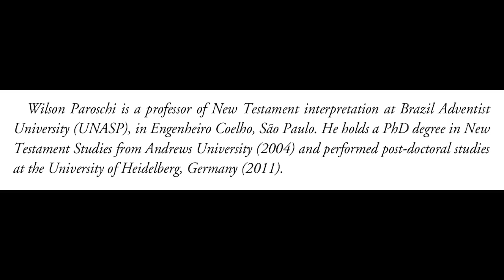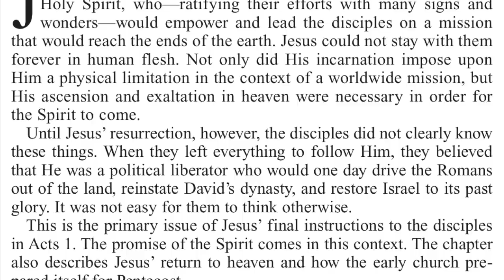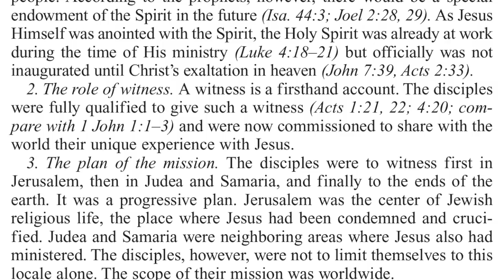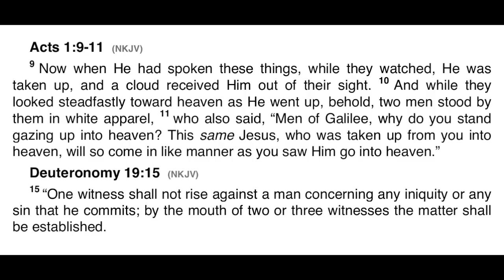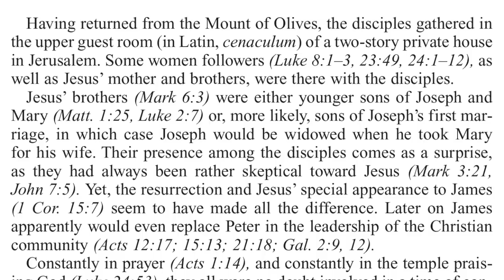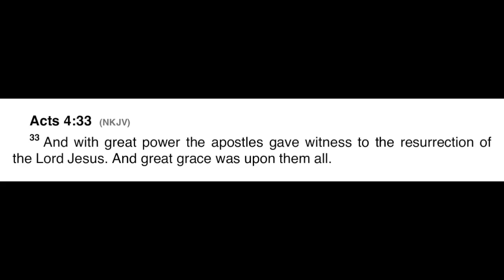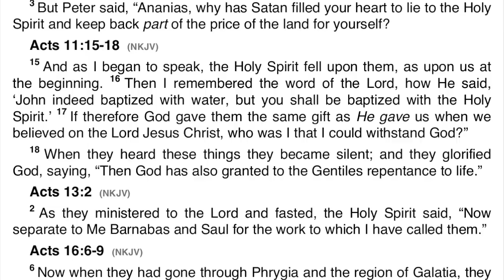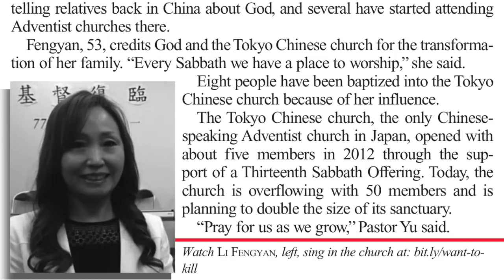2018 Q3 Lesson 01 – You Will Be My Witnesses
Introduction 00:09
Sabbath 06:15
Sunday 08:29
Monday 12:48
Tuesday 21:16
Wednesday 27:03
Thursday 35:11
Friday 44:04
Inside Story 47:24
 Sources: